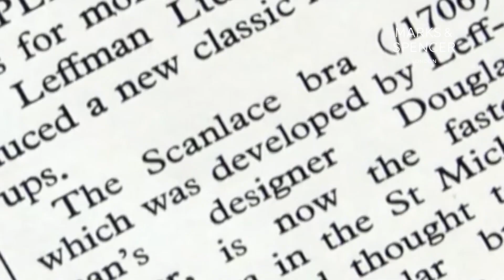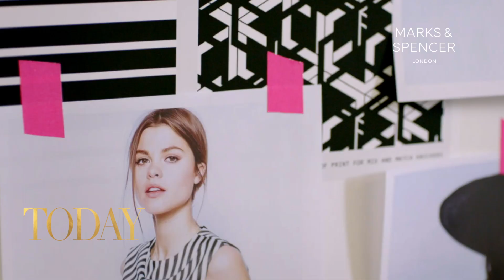M&S Lingerie: Celebrating 90 Years Of Lingerie Expertise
Join M&S to celebrate bringing you 90 years of lingerie. Take a look at some of our most iconic pieces from the past 9 decades.